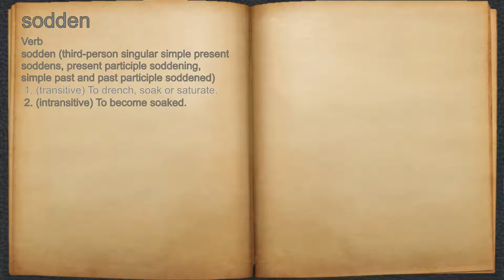What does sodden mean?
A spoken definition of sodden.

Intro Sound:
Typewriter - Tamskp